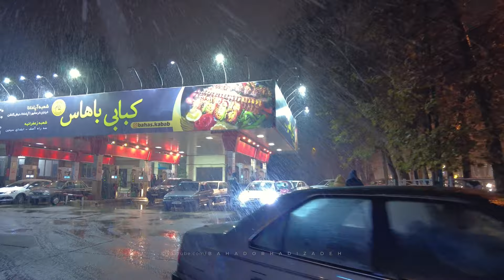Snowy Night in TEHRAN, IRAN 2022 (4K) / شب برفی تهران، خیابان ولیعصر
This is the first snow of the year in Tehran, Iran.
In this video I have walked on Valiasr Street. The video starts from Tajrish Square and ends at Niayesh Highway & Valiasr St. junction.
🔴 Please Watch with Subtitles and 4K Quality 🔴

If you would like to financially support me as much as a cup of coffee, you can do this through the "Super Thanks" option (below the videos).

Iranian
Irani
Persian
Iran Vlog
Vlog
Tehran Vlog
Kish
Mashhad
Tabriz
iran village life
jaghori
iran tour
iran food
iran street food
tehran streets
iran walk
tehran walk
iran tehran
persian food
iran country
iran travel
iran tourism
iran nature
iran vacations
iran village
iran tehran vlog
iran food tour
Snow lovers
Iran 2022
Tehran 2022
Valiasr Street
Tajrish
valiasr
Zafaraniyeh
Tajrish
Palladium
Travel
Visit Iran
Iran Travel
Iran Tourism
Travel to Iran
Iran Visa
Iranian Culture
Trip
Adventure
Videography
Videographer
Dji
iran nightlife
tehran nightlife
Christnam
Christam snow
Osmo Pocket
Destinations
Vacation
ایران
ایرانی
غذای ایرانی
برف
خیابان های تهران
سفر
تهرانگردی
ایرانگردی
ایرانگرد
شیراز
تهران
تجریش
مشهد
اصفهان
shiraz
mashhad
isfahan
زعفرانیه
ولنجک
پالادیوم
آزادی
انقلاب
shorts
shemiran
iran mall
niavaran
azadi
velenjak
jamshidhieh